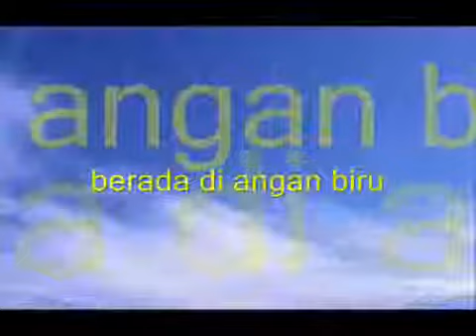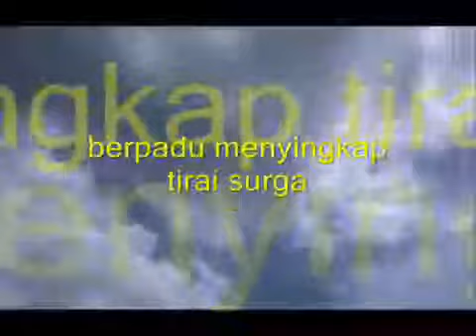Selangit oleh Purnama Sultan (1981) lyrics